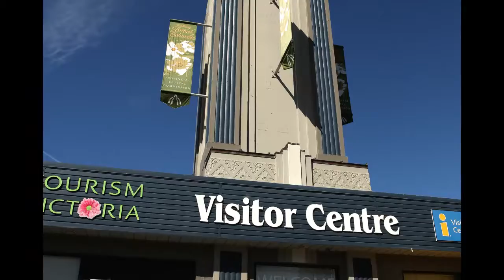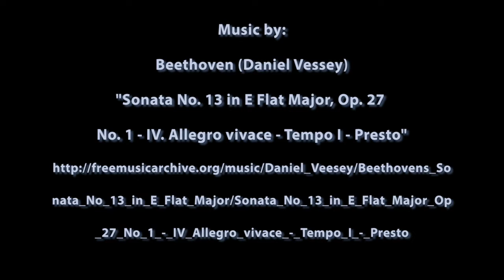Victoria Unveiled: The Global Gumshoe's Journey Through Canada’s Coastal Gem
Join the Global Gumshoe as we uncover the enchanting city of Victoria, British Columbia—a place where history meets stunning natural beauty. Founded in 1843 as Fort Victoria by the Hudson Bay Company, this vibrant city experienced a transformative gold rush in 1862, paving the way for its designation as the capital of British Columbia just six years later. Today, Victoria captivates with its Old World charm, featuring picturesque architecture, lush gardens, and the mildest climate in Canada. Experience the delightful tradition of afternoon tea, stroll through vibrant green spaces, and discover the cultural richness that makes Victoria a must-visit destination on your travel map!